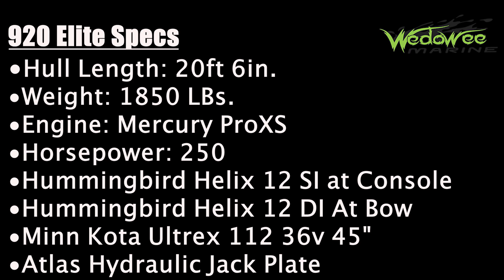2022 Phoenix 920 Elite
A quick walkthrough of our brand new 2022 Phoenix 920 Elite.
Song by The Brave Ones